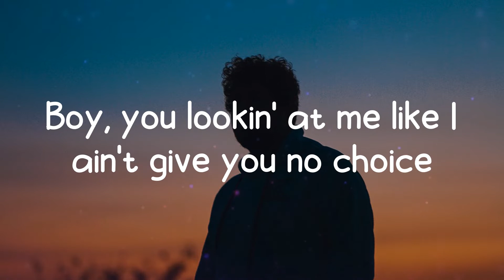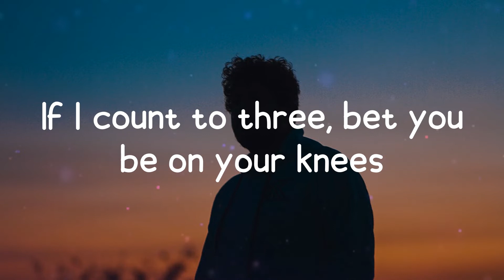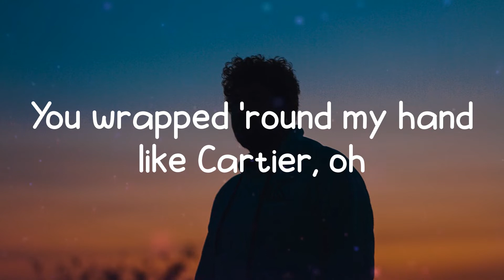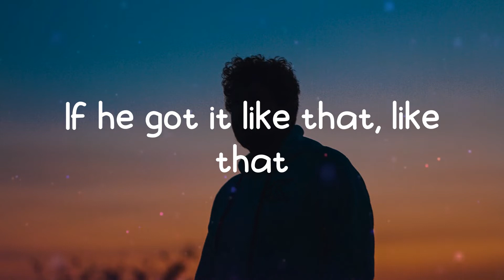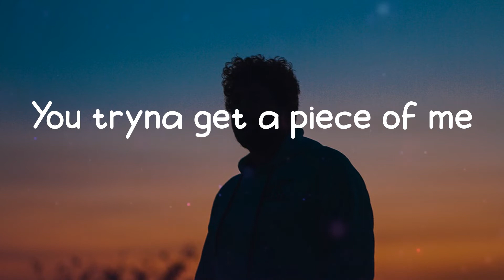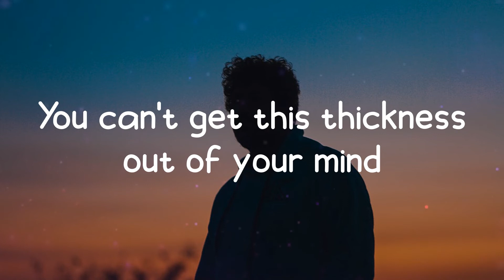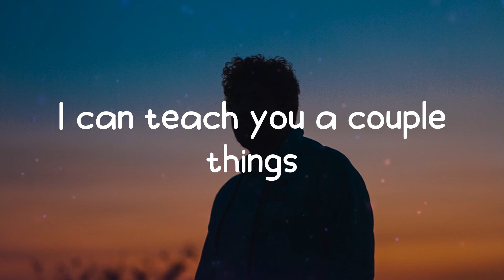Chloe - Have Mercy (Lyrics)